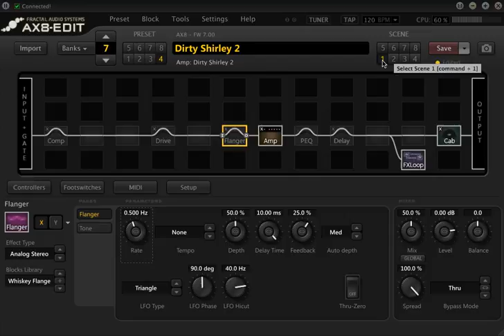FAS AX8 - Dirty Shirley 2 Preset